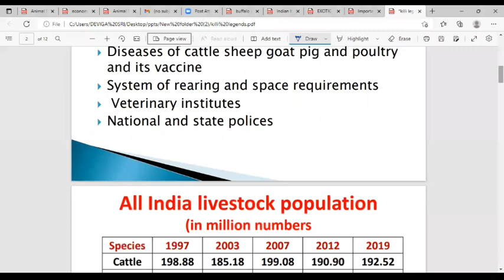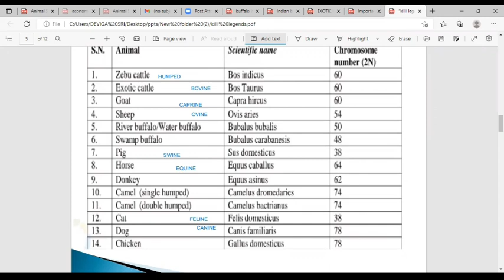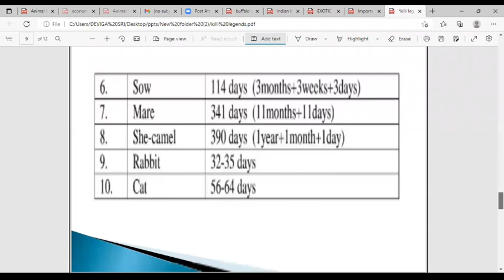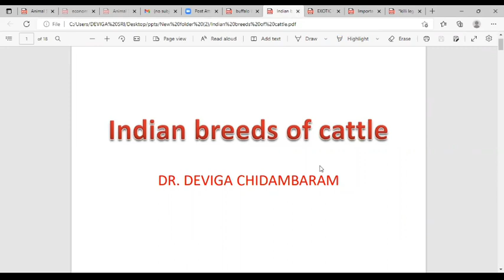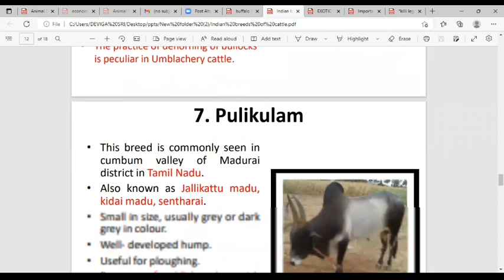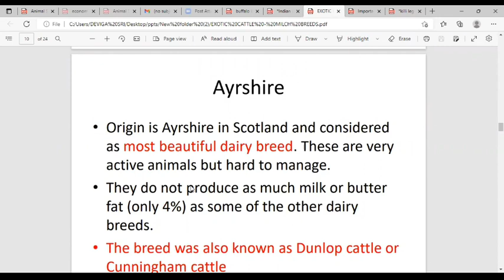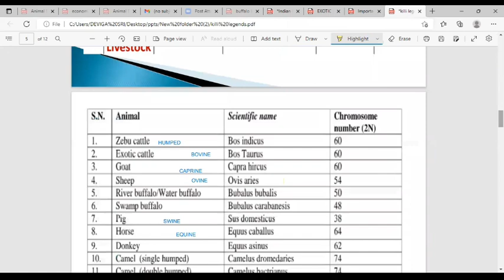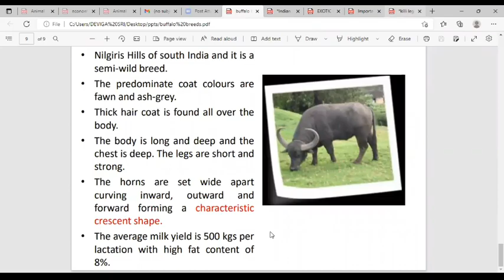Animal Husbandry | IBPS AFO / SO | Class 1